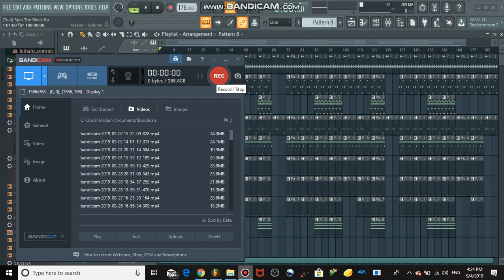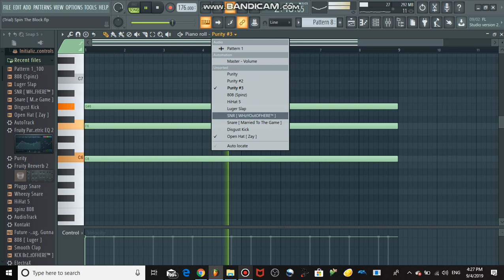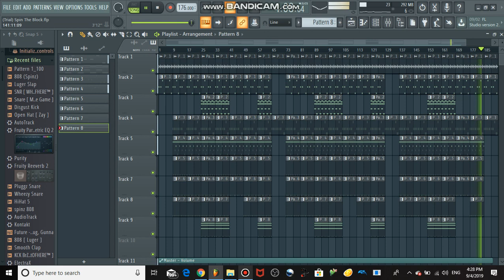Lil Durk - Spin The Block FL Studio Remake + FLP